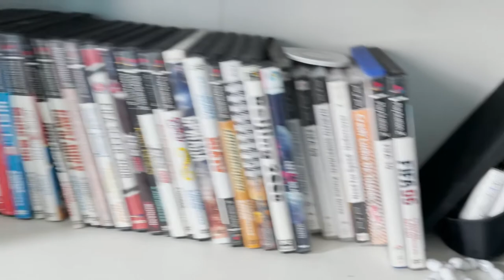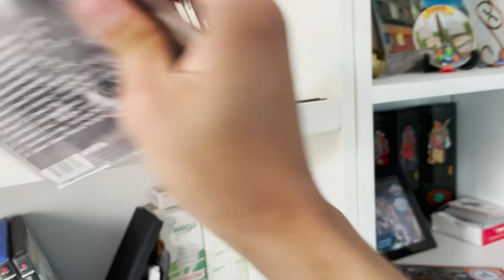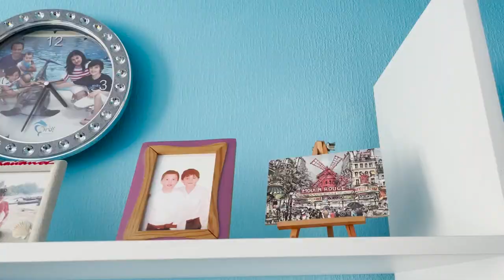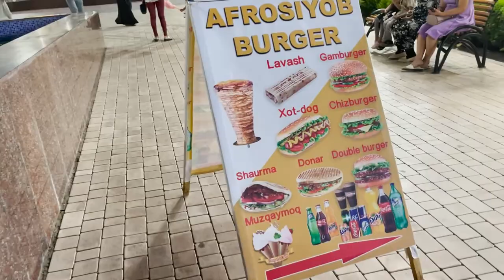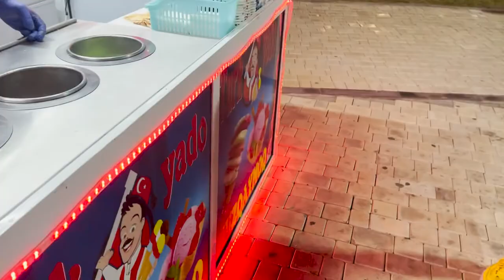I HAVE RETURNED TO MY HOME COUNTRY AND JUMPED FROM A THIRD FLOOR!! (VLOG From Uzbekistan: Part 1)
Uzbekistan is home to many things: to uzbek people, to great national food, to ancient historic architectures, to unbelievable hospitality, and of course to me. On this episode, I am going to revisit my old house, my relatives, and interesting locations in Tashkent, the capital of Uzbekistan.